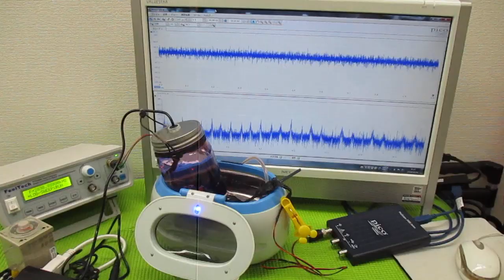技術動画（超音波制御技術）